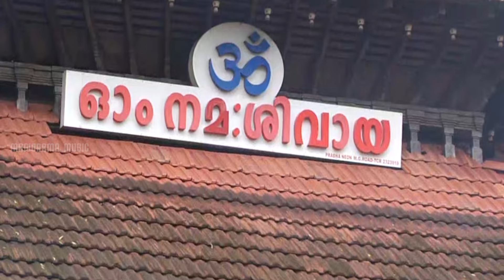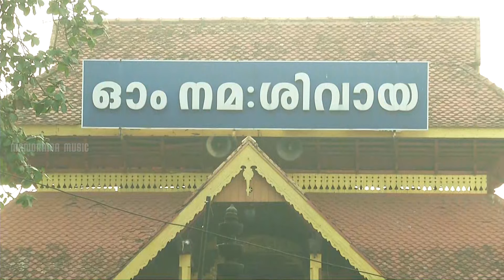Pradosha Sthothram | Video Song | Sankaran Namboothiri | Traditional Shiva Mantras | Sacred Chanting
Lyrics : Traditional
Singer : Sankaran Namboothiri
Album : Shiva Namam
Content Owner : Manorama Music